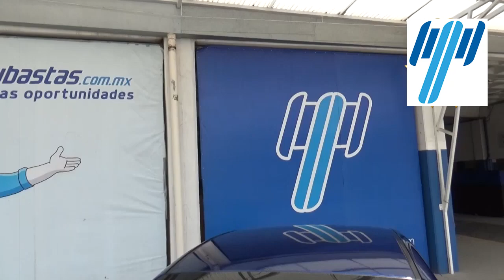Kia / Forte / 2018 - JE207102